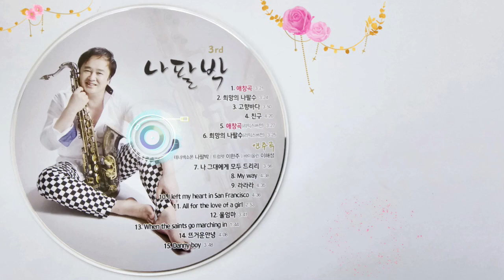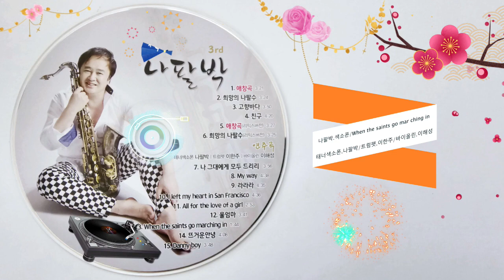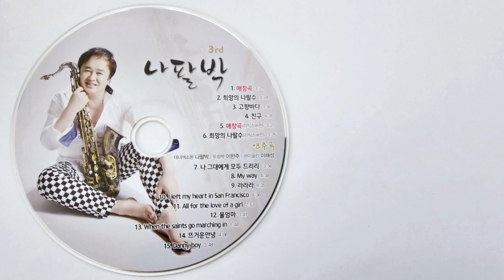가수나팔박.타이틀곡/애창곡 . 희망의 나팔수.고향바다外 ( 테너색소폰연주 메들리 )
2024.가수나팔박 메들리